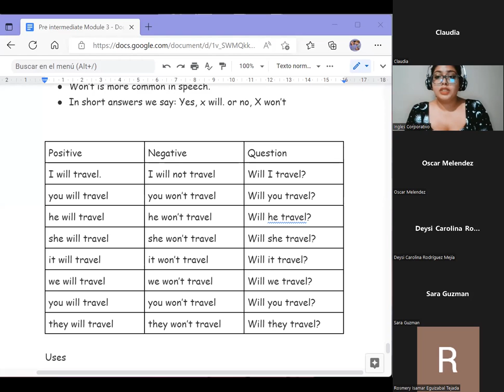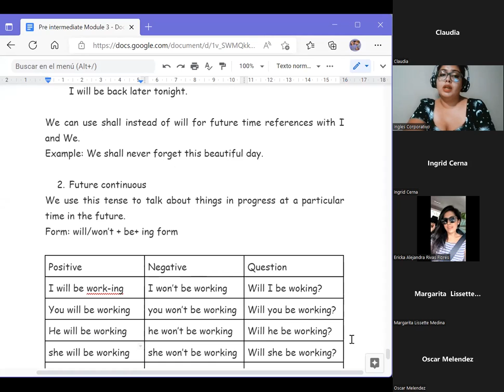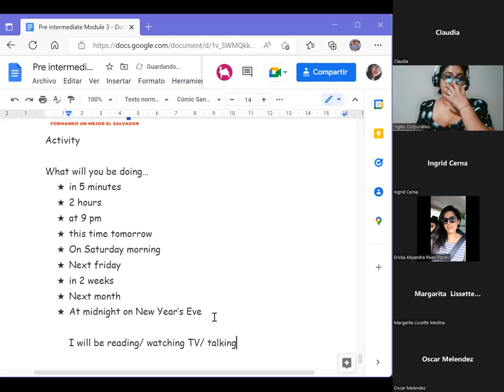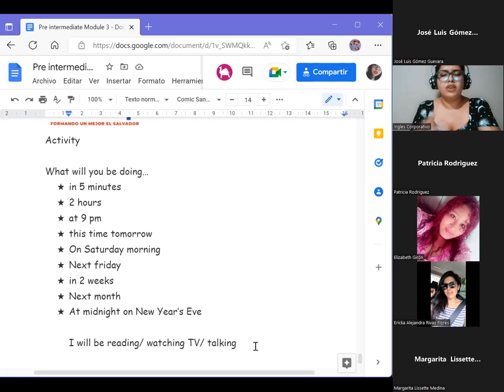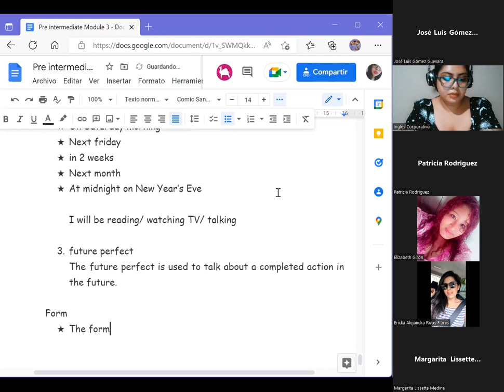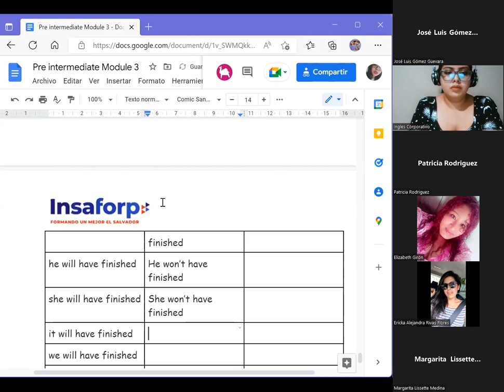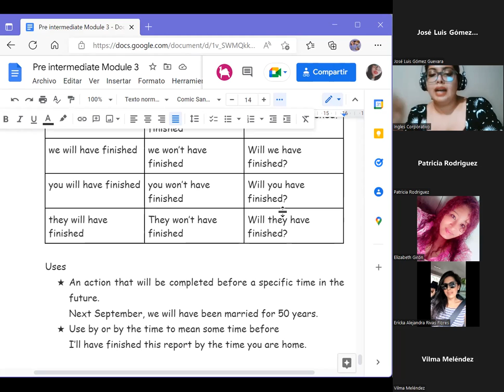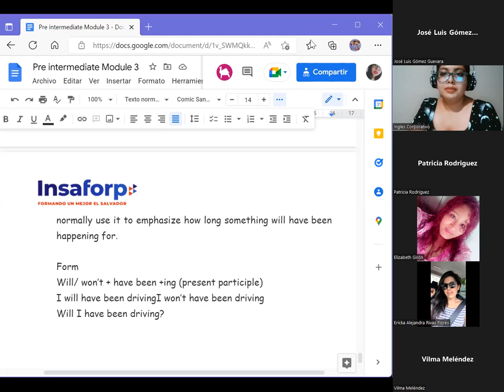Inglés Corporativo-26/07/2022- Pre intermedio 3- Future tenses part 2